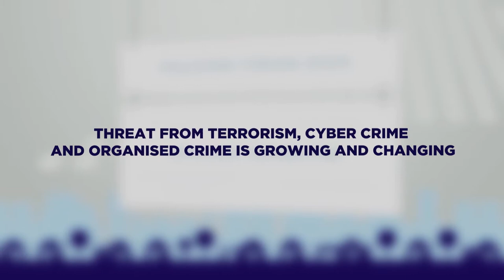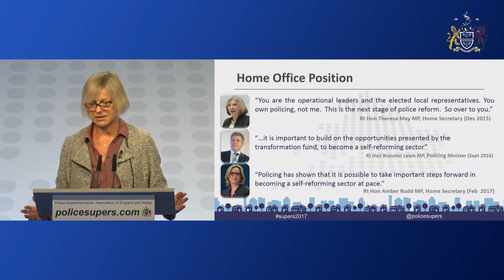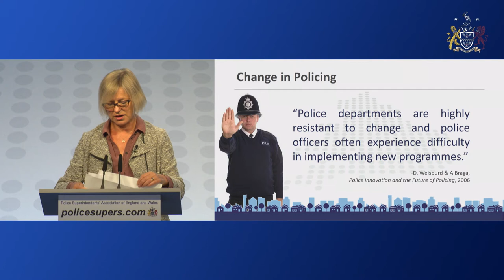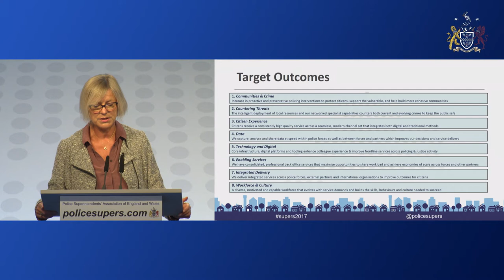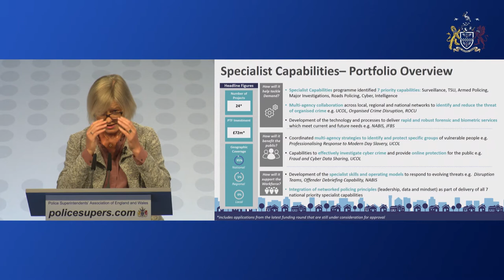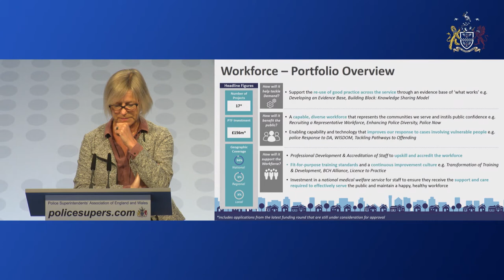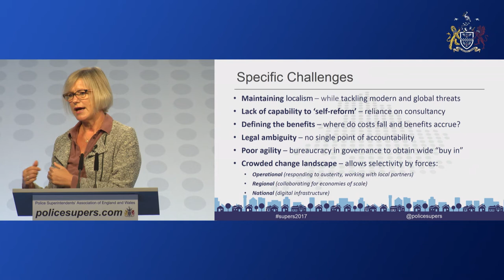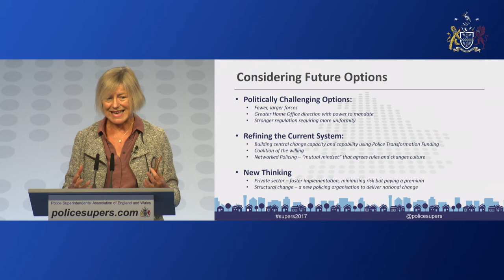Police Reform and Transformation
Sara Thornton, Chair, National Police Chiefs Council
Paddy Tipping, Police & Crime Commissioner for Nottinghamshire